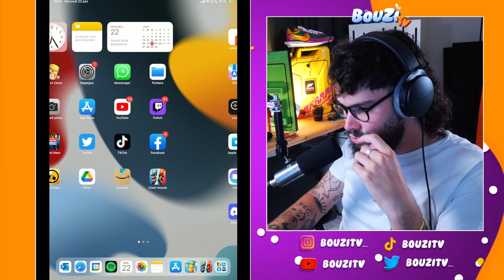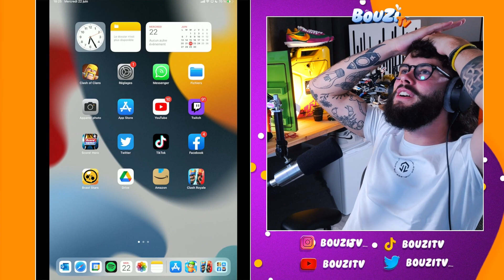JE RAGE POUR LA PREMIERE FOIS A CAUSE DE CE MEC TROP FORT SUR CLASH ROYALE !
👉 Code créateur : Bouzi